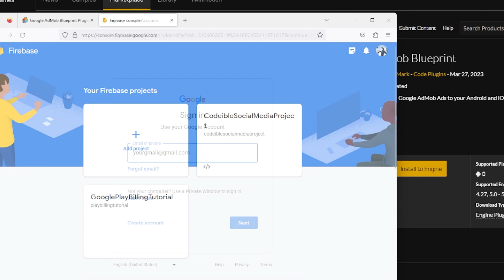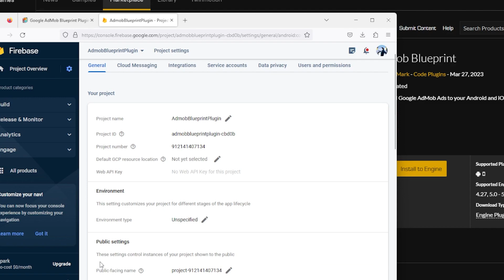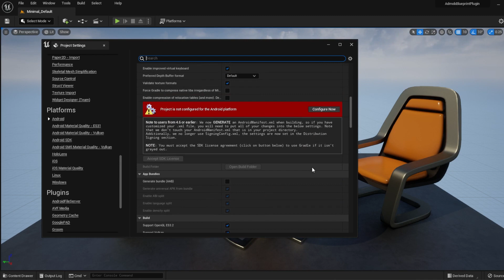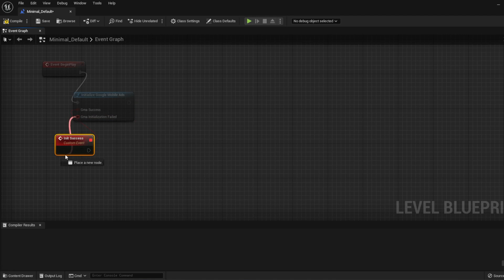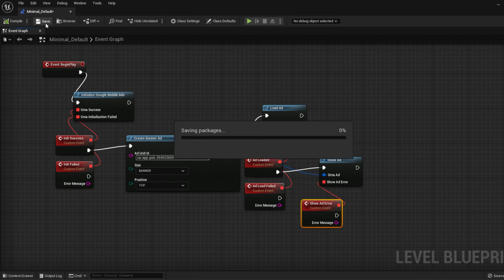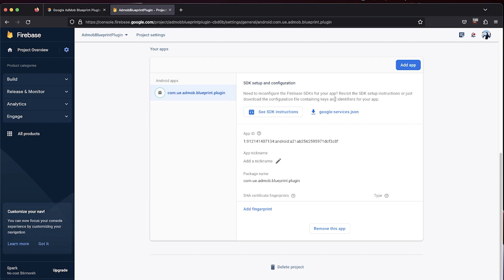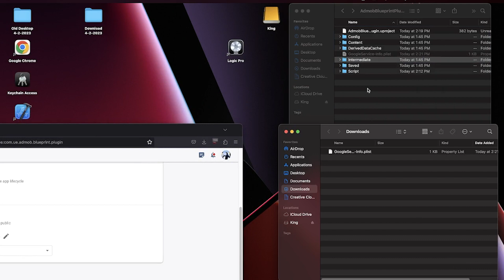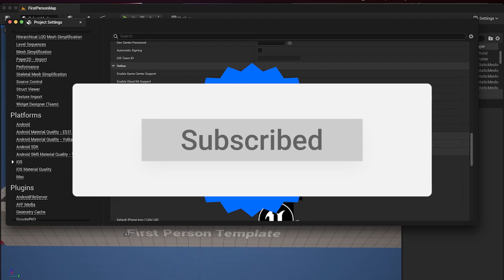Adding Admob Ads to your Unreal Engine Android & iOS Apps | with Test Ads setup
Hello, in this video, I’ll show you how to use the AdMob Blueprint plugin for Unreal Engine to place ads on your  Android and iOS apps.

Available for Unreal Engine 4 and 5.

0:00 - Intro
0:11 - Installing the plugin in Unreal Engine Marketplace
0:35 - Firebase Setup
1:42 - Android Setup
4:21 - Banner Ad
7:11 - Interstitial Ad
8:23 - IOS Setup
10:45 - Subscribe